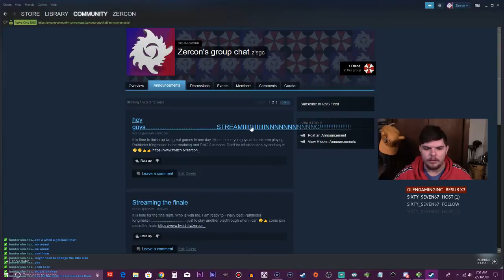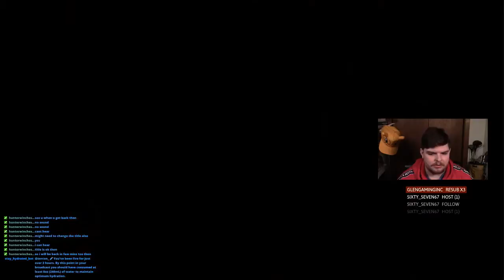Zercon Plays Devil May Cry 3 #26